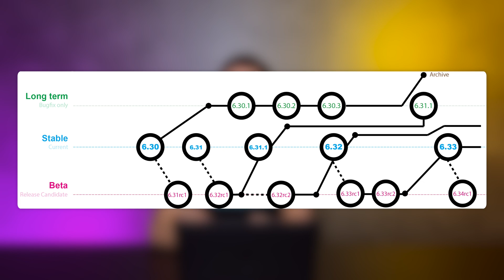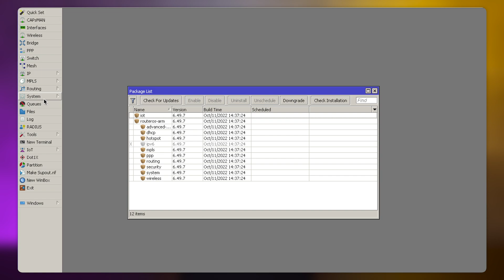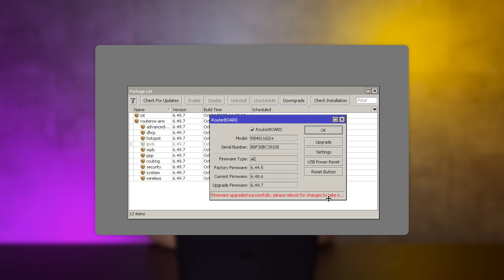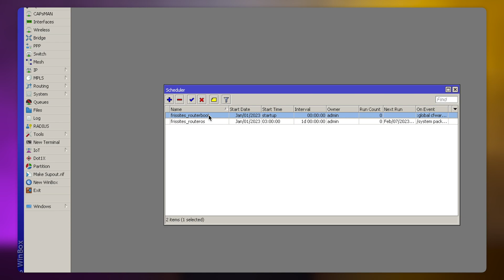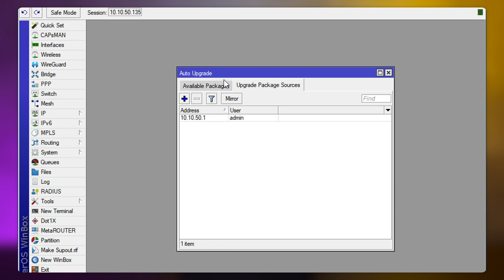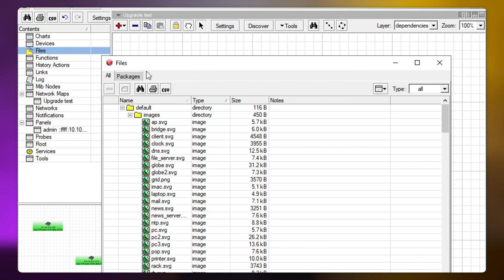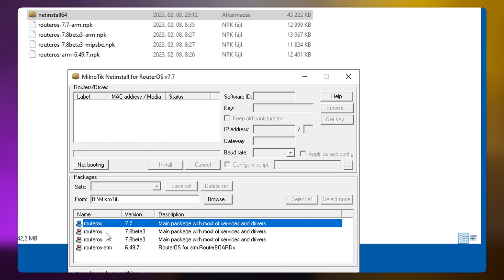MikroTik Shorts - RouterOS frissítése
Ismét egy új, rendszeresen jelentkező sorozat indul csatornánkon. A MikroTik Shorts fantázianevet viselő széria nevében az íze hisz rövid jellemzően 10 percet nem meghaladó epizódokon keresztül igyekszik MikroTik-el kapcsolatos praktikákat megosztani a közönséggel az alapoktól egészen a komplex megoldásokig. Vágjunk is bele az első részbe melynek célkeresztjében a RouterOS és annak frissítési lehetőségei állnak.

Időbélyeg:

00:00 - Bevezető
00:23 - MikroTik RouterOS frissítési lehetőségek
01:49 - RouterOS frissítése [System/Packages menü]
02:45 - Bootloader frissítése [System/RouterBOARD menü]
03:32 - Manuális frissítési lehetőségek
04:12 - Automatizálás [System/Scheduler időzített script készítése[
05:07 - Automata frissítés [System/ Auto upgrage menü]
05:38 - Frissítés Dude segítségével
07:26 - Lezárás